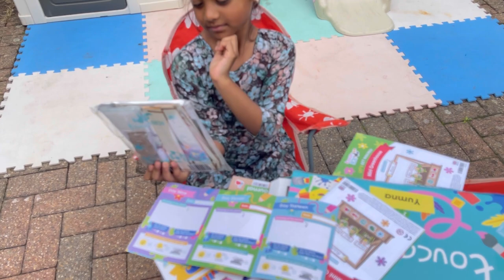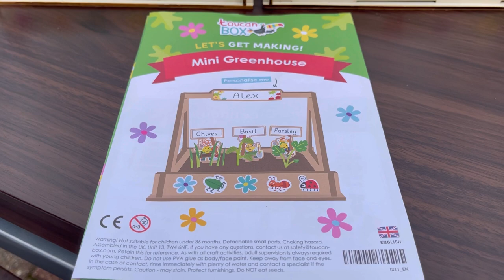Girls get their first Toucan box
Girls get their first toucan box subscription. We chose the mini garden box as it is summer. The plants grew to full size after 14 days MashaAllah. Hope you enjoy their video.

SHAH-K73U

Musician: @iksonmusic